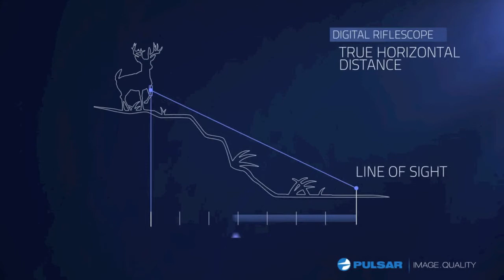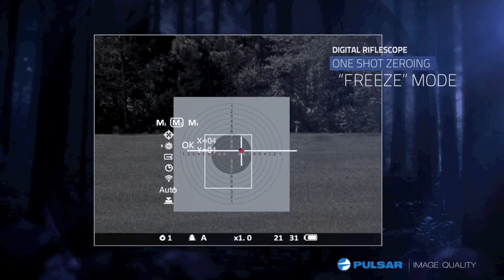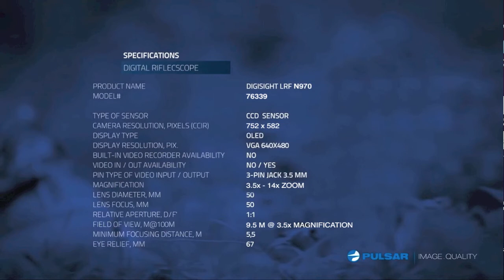Pulsar Digisight LRF N970 Digital Night Vision Riflescope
State-of-the-art night vision riflescope, with inbuilt laser rangefinder, user definable point-of-impact presets, and an outstanding 752x582 Sumlight enabled IR biased sensor.

Suitable for hunting day and night, when precise shot placement is desirable, such as long ranges and with suppressed low velocity rifles.